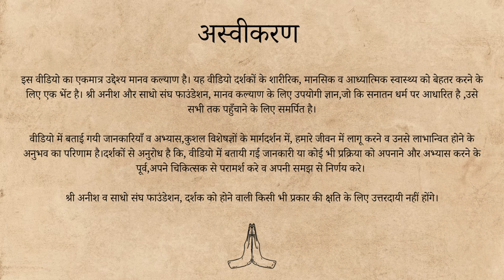सनातन धर्म - पृथ्वी की एकमात्र आस | Bharat - Last hope for the world | Sri Anish | Saadho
*What makes us Sanatani?*
*Are we truly living by the values of Sanatan Dharma?*

Sri Anish shares that, Bharat is the only land on the face of the Earth where consciousness is expanding. It is the responsibility of the people of Bharat; the followers of Sanatan Dharma to imbibe the Dharmic values in their own consciousness. By doing so, they will serve the world, which needs these values more urgently than ever before.

Sri Anish’s special address on the inaugural ceremony of the book 𝐑𝐚𝐦𝐣𝐚𝐧𝐦𝐚𝐛𝐡𝐨𝐨𝐦𝐢- 𝐇𝐨𝐰 𝐇𝐢𝐧𝐝𝐮𝐬 𝐰𝐨𝐧 𝟓𝟎𝟎 𝐲𝐞𝐚𝐫𝐬 𝐋𝐨𝐧𝐠 𝐂𝐢𝐯𝐢𝐥𝐢𝐳𝐚𝐭𝐢𝐨𝐧 𝐖𝐚𝐫, by 𝐒𝐡 𝐀𝐫𝐮𝐧 𝐀𝐧𝐚𝐧𝐝.